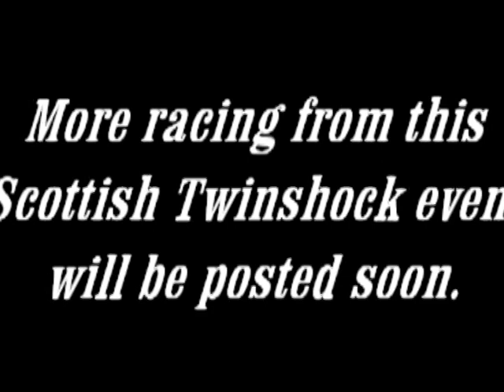Scottish Twinshock Rd 6 Drumclog Monoshock A Class Race 1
More racing from the Scottish Twinshock meeting at Southalls Farm Drumclog on the 5th of August 2012. This featured race is the Monoshock Modern Class Race 1 . The final race from this event will be the Over 40's and Over 50's race 2 Coming Soon.